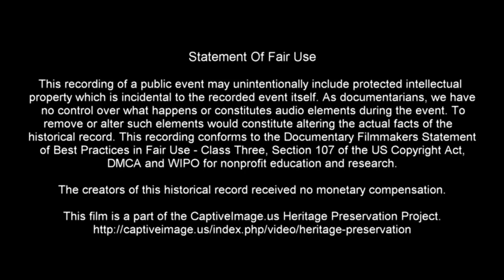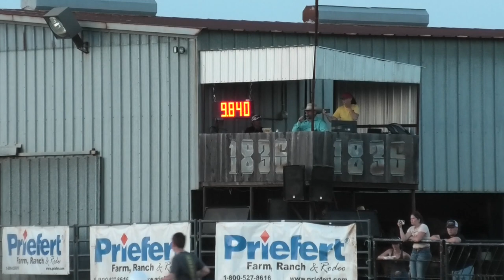Mounted Shooting Pattern 3 Set 2 🐎 2022 US Mounted Shooting Qualifier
This competition was sanctioned by the US Mounted Shooting association during The 1836 Chuckwagon Races at the Diamond B Ranch near Neches, Texas.

Contestants of all ages and gender compete against each other on the same courses. Emphasis is on hitting all ten balloons rather than raw speed. A number of families participate in the competitions lending credence to a living example of the saying, "The family that plays together, stays together."

This competition was held during the 1836 Chuckwagon Races on the Diamond B Ranch located near Neches, Texas. Check out the 1836 website for more information.